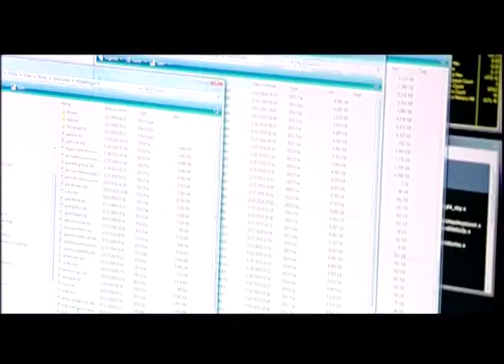Documentaire Trailer 'Europlanetarium'